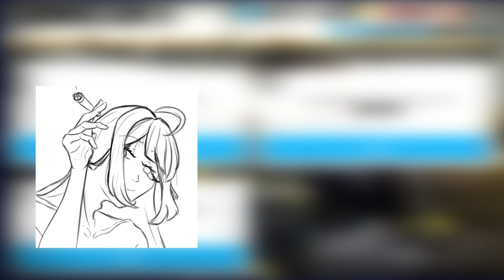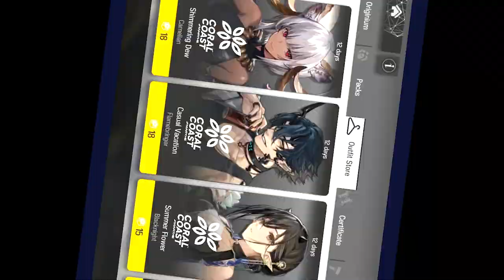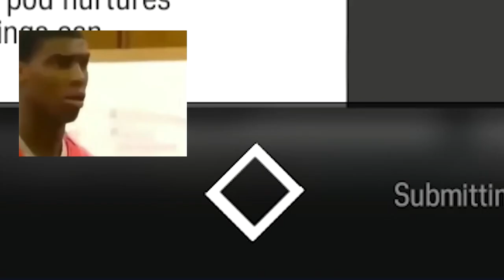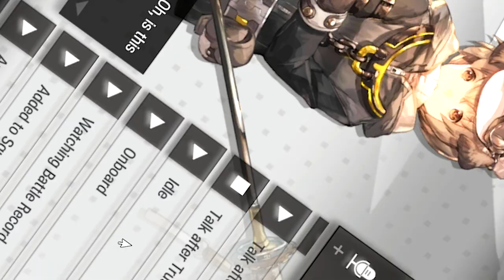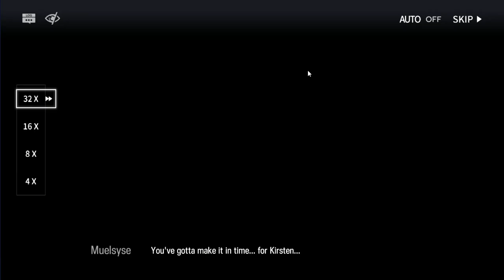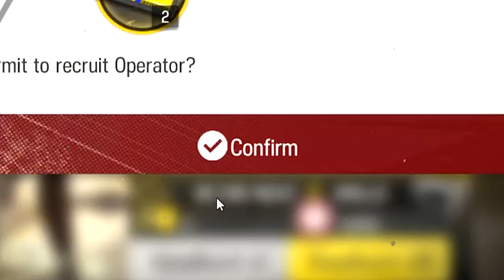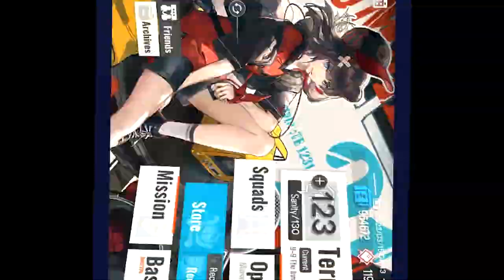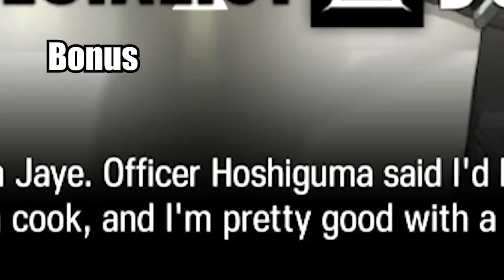Dorothy's Vision but Rhodes Island's Neural Network keep bothering me - Arknights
If the Indonesian subtitle isn't there yet that means it's still on WIP 🤓👍
Kalo sub Indonya belum ada berarti masih WIP 🤓👍

00:00 - Opening
01:20 - Checking for new skins
01:17 - Checking for new English Voicelines and Exusiai X Module
04:03 - Checking Dorothy's Vision Event Story and Stage
09:11 - Pulling for Dorothy